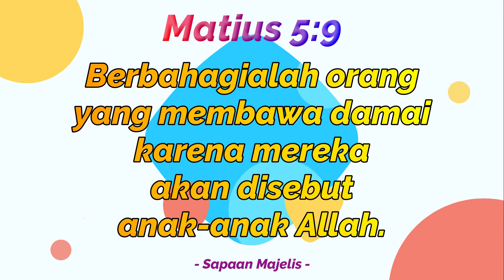Sapaan Majelis - Pnt. Bambang Ismanto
Sapaan Majelis GKJ Salatiga Utara
Jumat, 13 November 2020
oleh Pnt. Bambang Ismanto
Bacaan Alkitab : Lukas 17:20-21
Tema/Judul :
"Kerajaan Allah adalah hidup di dalam kehidupan damai dan sejahtera"

merupakan program penggembalaan iman
bagi warga GKJ Salatiga Utara

Akan tayang setiap hari Senin,
Rabu dan Jumat pukul 15.00 WIB

Tuhan Memberkati.

Terimakasih